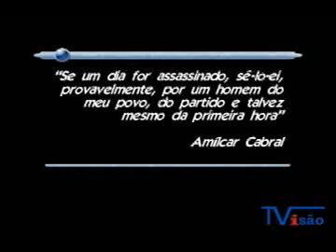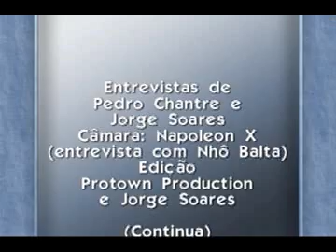Amilcar Cabral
Os combatentes, Nhô Balta e Zezinha Chantre fazem revelações sobre morte de Amílcar Cabral